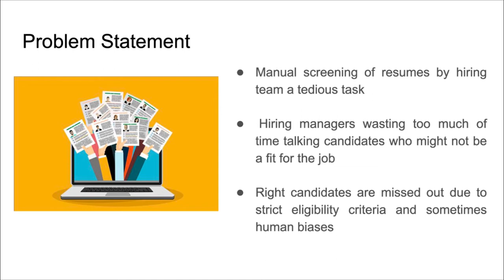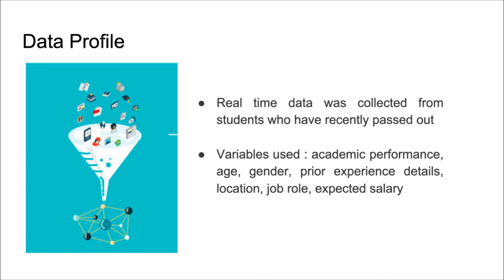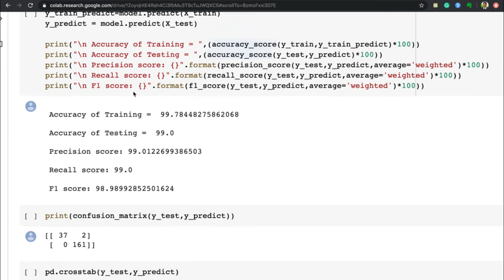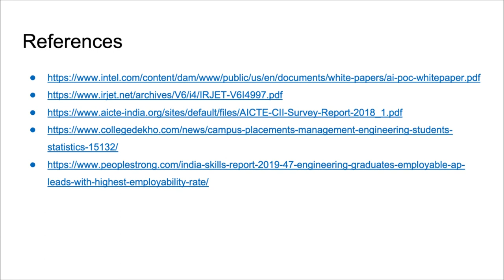AI for Hiring - Rubixe Internship Projects